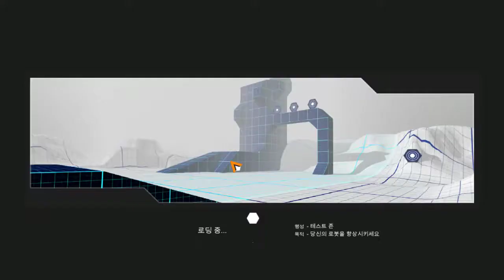7화 메탈그레이몬을 만들어보자 - 로보크레프트 (도바킴)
로보크레프트 (도바킴)